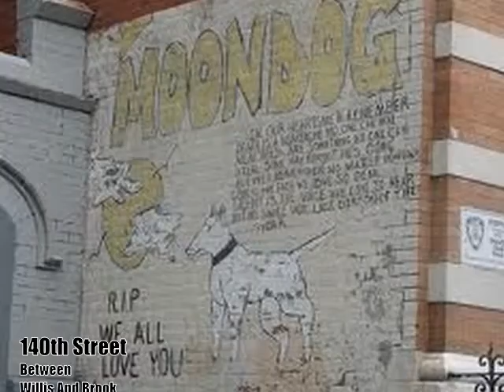Hardbodyz - U already Know what the Businezz iz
Sho-Tyme Feat. Rayski